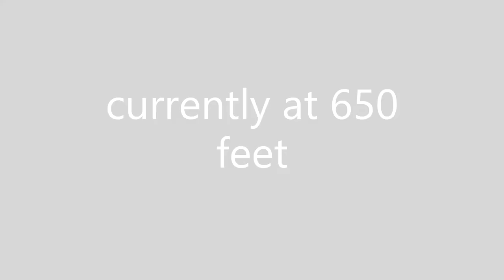trip to Santa Catalina Island CA | Liam King (during covid)